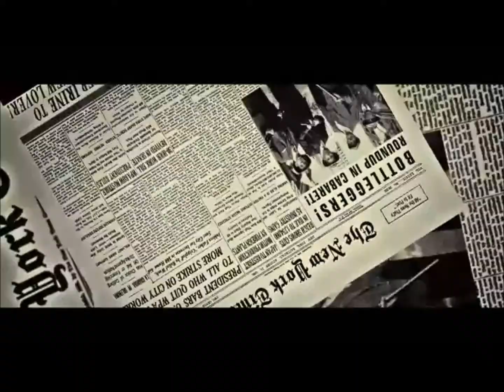Я люблю его также, как ты.